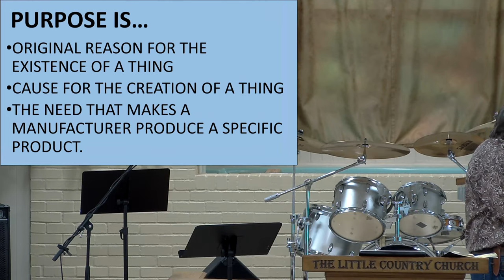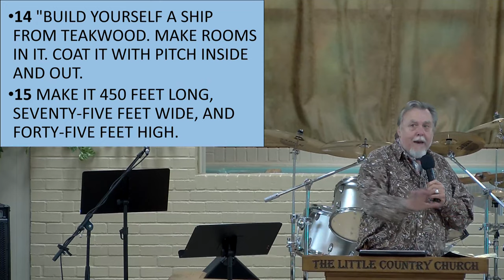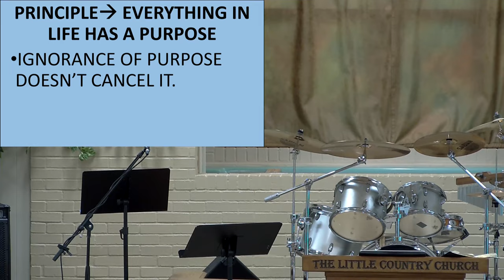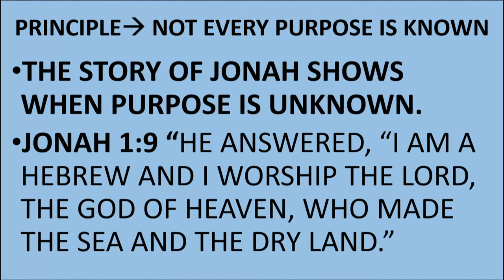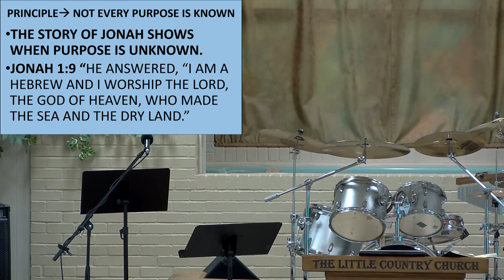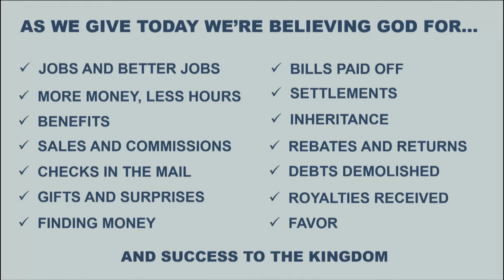SUNDAY 11-7-2021 PURPOSE, THE REASON FOR BEING PART 2